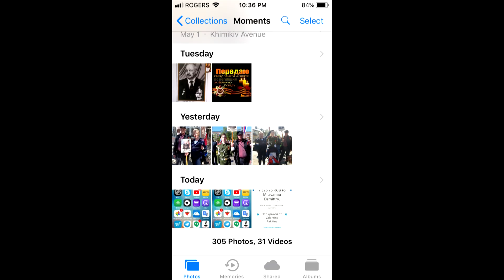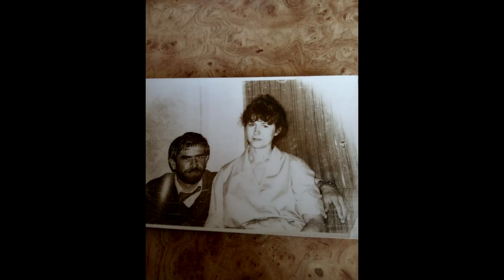PHON PHOTO RISK 1